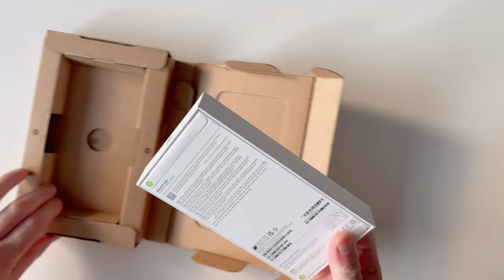Low-Light Street Photography: iPhone 16 Pro Max Edition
Unleash the Night with the iPhone 16 Pro Max
Experience the magic of low-light photography with the iPhone 16 Pro Max. Join us as we explore the vibrant city streets at night, capturing stunning light trails and captivating street scenes. Witness the incredible capabilities of this powerful smartphone as it effortlessly illuminates the darkness.